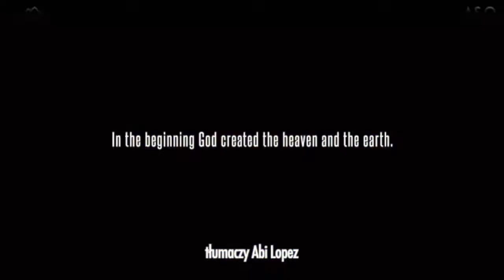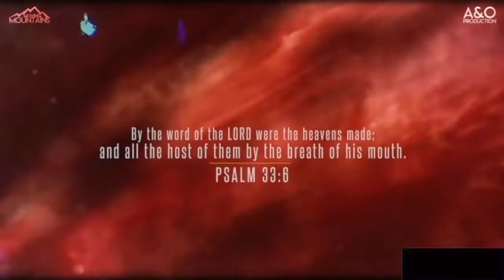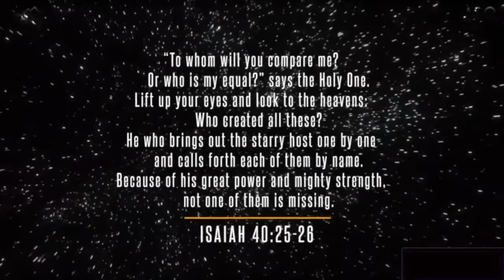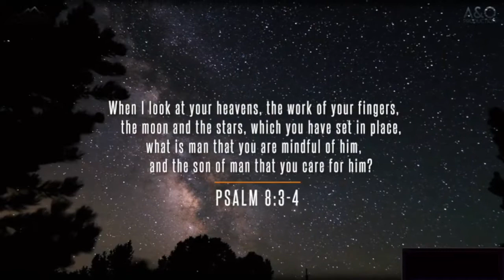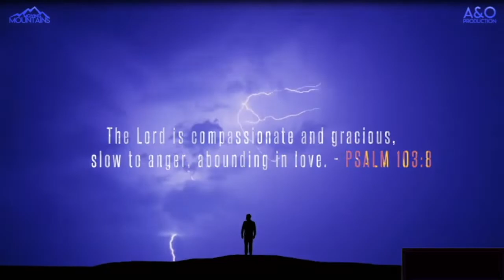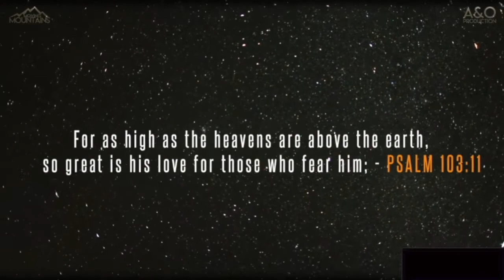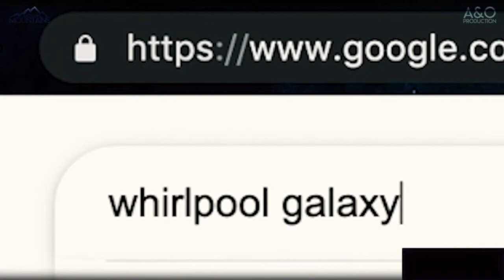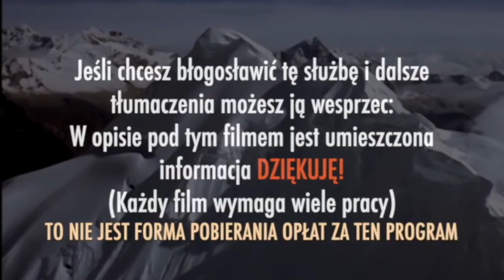NA POCZATKU BÓG STWORZYŁ..MUSISZ TO ZOBACZYĆ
NR KONTA: 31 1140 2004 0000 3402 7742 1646
NAZWA ODBIORCY: Poznaj Jezusa
TYTUŁ PRZELEWU: Darowizna na rzecz kultu religijnego

ZAPRASZAMY!